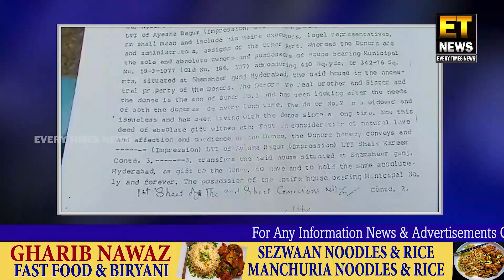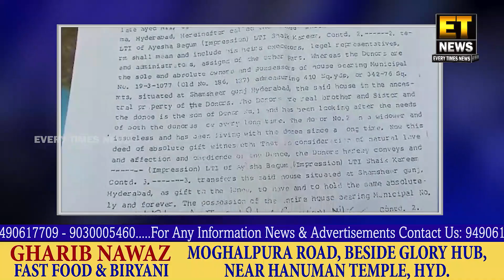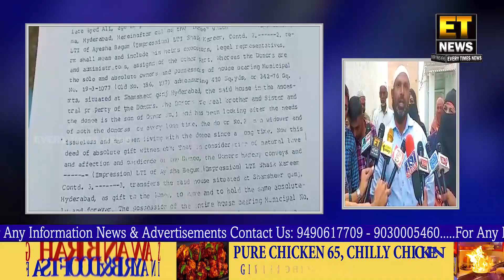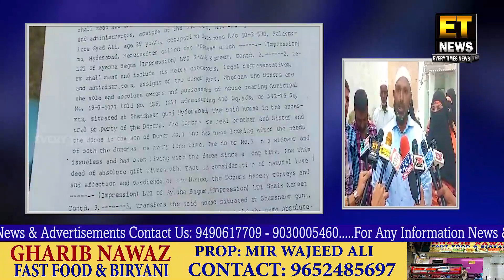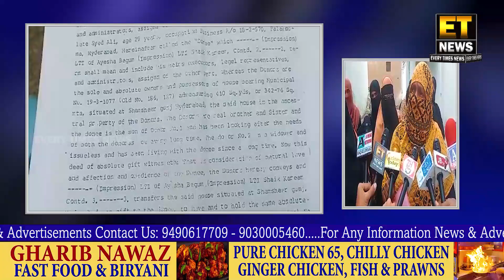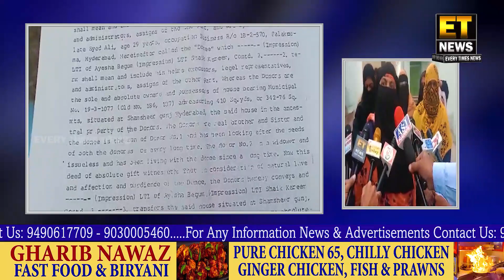Zameen Per Na Jayez Qabza Karne Ki Koshish Ki Ja Rahi Hai Shamsheer Gunj, Sarfaraz Colony Me Road Ki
Shamheergunj, Sarfaraz Jung Colony Ki CC Road Par Qabza Karne Ki Koshish ,Mohd Shaker Hussain Ne Kiya Pura Khulasa 2005 Mein Janab Asaduddin Owaisi Sahab Jab MLA The Us Waqt Unhune Is Road Ko Sanction Kiya Tha Aur GHMC Authorities Ke Sath Milkar MLA Ahmed Pasha Quadri Sahab Ne Measument Kiya Tha Aur CC Road Ke Liye Issue Kiya Tha Lekin Aaj Tak Yeh Road Nagi Daali Gayi, Mohd Afzal & Mohd Shafi Ur Rahman Occupation: Advocate Naami 2 Afraad Itne Saal Guzarne Ke Baad Aaj Kehne Lage Ke Yeh Road Ki Zameen Unki Hai Yeh Road 65 Ghar Ke Afraad Use Karte Hai Aur Mohalle Ke Afraad Ne Apni Takleef Zaahir Ki..

FOR DETAILS :-
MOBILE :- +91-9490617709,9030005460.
CALL EVERY TIMES NEWS SUB EDITOR, SHAIK MURTUZA
FOR DETAIL :-
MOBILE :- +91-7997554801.